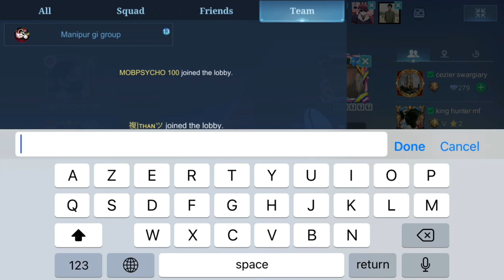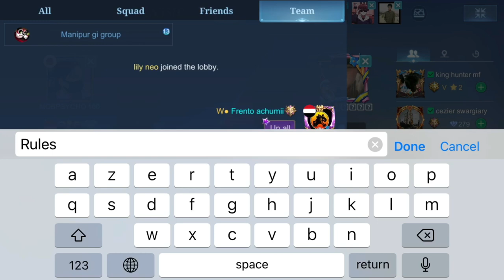WTF ALDOUS VS ALDOUS WHO WILL WIN/ 1v1 episode3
I absolutely love creating YouTube videos like  MOBILE LEGEND BANG BANG and help me to expand my channel and continue to make high quality videos. Thank you for your support! I really does mean a lot to me, and really appreciate it ... Thank you so much guys, soon episode 4 will be published.
If anyone interested to play 1v1 do drop your text on comments section thank you

THE END✌️❤️